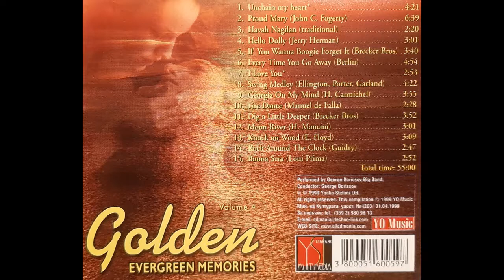9. GB Big Band - Georgia On My Mind - (H. Carmichel)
Promo - order the full album in MP3 for 2,99€
Performed by George Borissov Big Band.
Album: Golden Evergreen Memories Vol. 4
Worldwide licensing availiable.
Total Time: 59:12